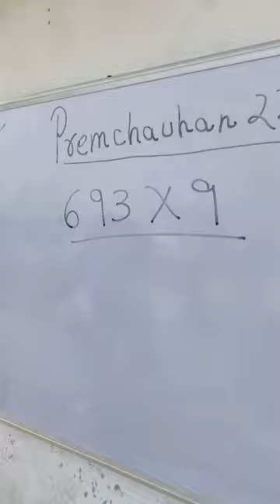Magical🧙sunglass 🕶️ School Life 🎒 schoollife premchauhan 22